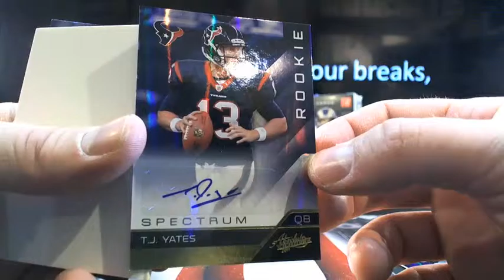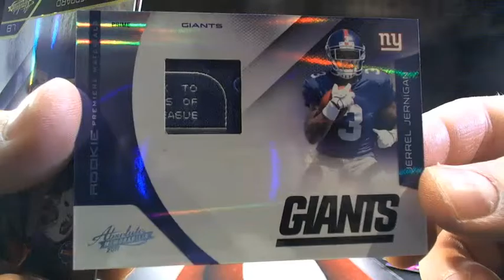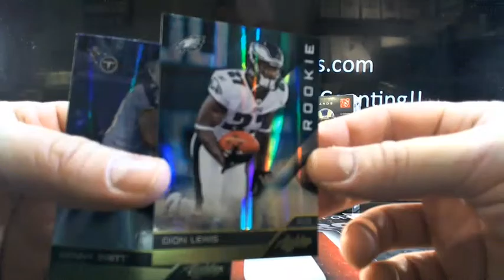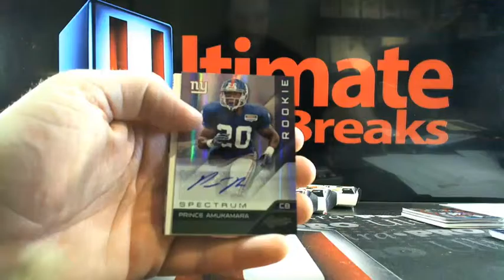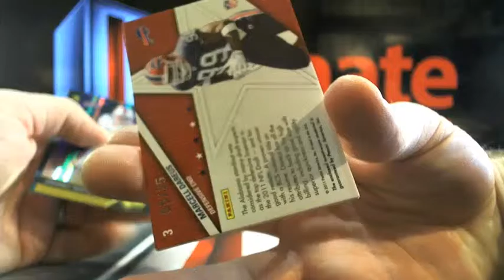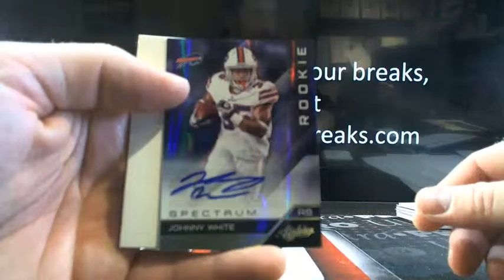Retro Quickie- 2011 Absolute Dual Football Box Break #2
Retro Quickie- 2011 Absolute Dual Football Box Break #2 - Captured Live on Ustream